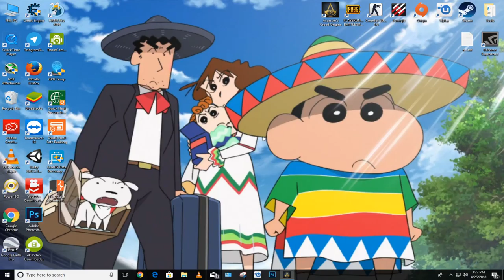ASSASSINS CREED ORIGINS|GOLD EDITION|PART-19|ENDING| I5-2500k GTX 1070|1080p